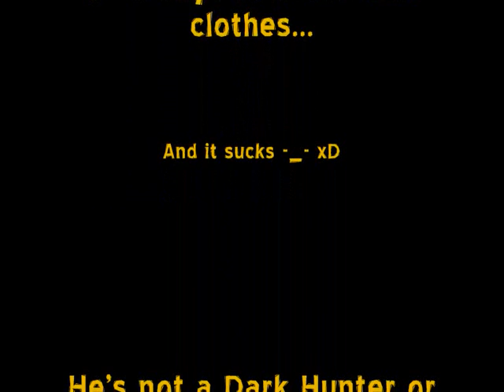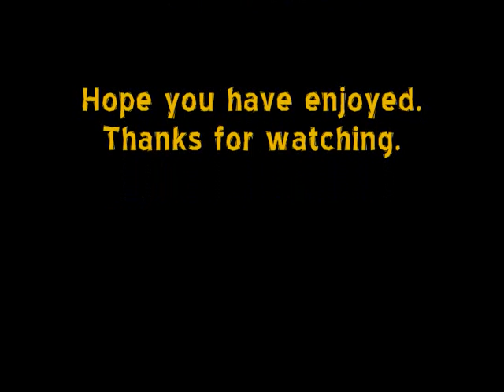'Dust'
Otro de mis MOCs que, por así decirlo, 'debutó' ya en mi anterior vídeo 'Oppai Koso Roman'. Lleva ya mucho tiempo construido (medio año más o menos) pero hasta ahora no llegó el momento en el fic para presentarlo.

La canción es 'Dust 2 Dust'.

Colores: amarillo, amarillo oscuro, negro, plateado.

Elemento: none.

Armamento: Pollution Ejectors, Assistant T-7157 (Claw Mode)

Kanohi: Kori, Mask Of Disgregation. Permite al usuario disgregarse en polvo, partículas o similarse, y reconstruirse cuando quiera.

Historia: 'Dust' es un ser que ha sido adaptado para el combate químico-biológico. Sin embargo, nunca se vio metido en ningún conflicto bélico. En un momento de su linea temporal, se alió con su actual 'Maestro' y fue emparejado con Sellur, para viajar en el tiempo e impedir que el Orbe de Nerien fuese adquirido por Dark Lianyu y que Sycarax no evolucionase a su nivel Neo.